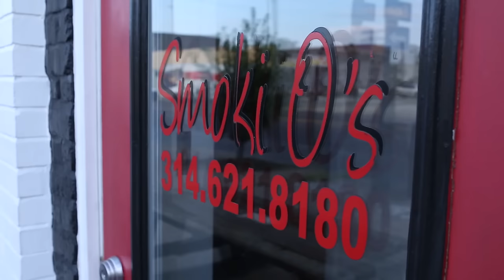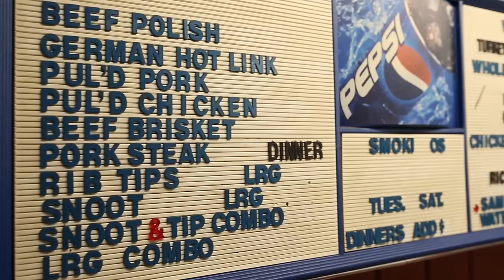Chef Jon Ashton Visits Smoki O's BBQ in St. Louis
Special Sauce: This St. Louis Barbecue Joint is on a Mission to Change Lives

Every year I visit numerous cities and towns across the United States to either host live cooking shows or shoot video segments. On each trip, I build in extra time to visit  schools or volunteer at local charities. My philosophy is simple. If you are given blessings, share. If you don't have money to give, dedicate your time or natural talents. Winston Churchill said, "We make a living by what we get. We make a life by what we give."

Making a life dedicated to giving is personified by an astonishing couple I was fortunate to meet last year in St. Louis. Smoki O's is a humble barbecue joint in St Louis run by Earline and Otis Walker.

Have you ever met someone whose presence greeted you before you even had the chance to shake his or her hand? When the production crew and I entered Smoki O's, as part of a video assignment, there was instant chemistry. It's that feeling when you have pins and needles without truly knowing why. It's an empathic reaction to pure kindness, gentleness, and spirituality.

With a simple hug at reception and some quick chatting, I knew this video segment was no longer about barbecue. My visit to Smoki O's was a gift, which inspired a blog on how we all can change our communities by investing kindness. Giving is the truest gift to heal others while also healing ourselves. Do good. Feel good.

HIGHER PURPOSE, HIGHER EDUCATION

The Walker's blessed me by sharing the story of their mission, which goes way beyond just serving incredible barbecue. Earline and Otis have created a remarkable environment providing young people from their local community valuable job experience and life lessons. The barbecue they serve up daily is not only fuel for the body, it's food for the soul, and the launching pad for a brighter tomorrow.

"Purpose creates life," Earline said to me. "Because of our commitment to the community, we wanted to do something more than barbecue. We wanted to provide opportunities for young people to learn and develop job skills. We have graduated 16 youth through Smoki O's that have gone on to college. We provided supplemental funds in order to provide them with books."

The Walker's take the time to nurture employees, most of whom have never had a job before. Then they generously dig into their own pockets to help support those same kids when they go to college. Earline says it's not about the money. Something much more important than revenue has kept Smoki O's in business for nearly 20 years.

"I'm a very spiritual person," she said. "Otis will tell you that I have devotion every morning before I start my day. God believed in service and love. Service and love is what God is about, so that's what we are about."

I was fighting back tears as Earline genuinely spoke about how important it is for her and Earl to teach their young employees about manners, respect, and providing excellent service. As unsung heroes, the Walker's enlightened vision leaves footprints on many hearts. The kids being assisting have a real opportunity to live to their best potential and become future advocates of kindness. Who doesn't benefit when given the gifts of love and support?

As I had mentioned, the Walker's were only meant to be highlighted in a food segment so apart from personally inspiring me, I can testify the food at Smoki O's is delectable. In all my years of traveling and cooking, I had never tasted pig snout (pronounced "snoot" in St. Louis). I have eaten the cheeks, brains and other less popular parts of our porcine pals.

Never the honker.

What does snoot taste like? It tastes like crackling with a little more maturity. The thinly sliced, seasoned and grilled slices of crispy goodness are nothing like I expected, and I recommend you give them a try. If you're a wee bit unsure, let me leave you with this final thought about snoot: It has more flavor than bacon. I swear to you!

All the food at Smoki O's was delicious, but I must give a special shout-out to the homemade potato salad. Don't miss it!

If you have the opportunity to visit the Walker's at Smoki O's in St. Louis. Tell them Chef Jon sent you. You will leave feeling with a rejuvenated spirit and a happy belly.